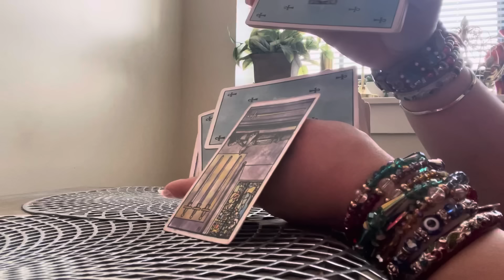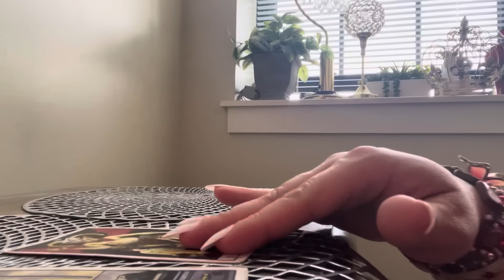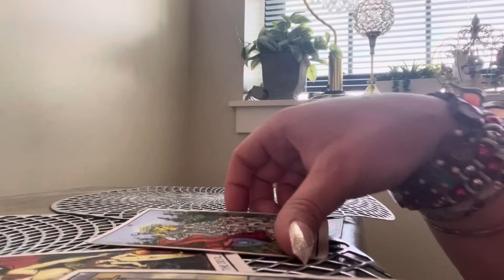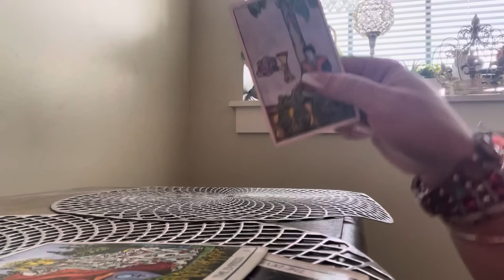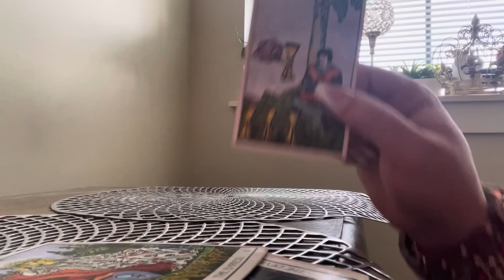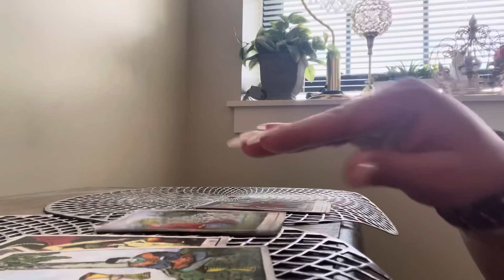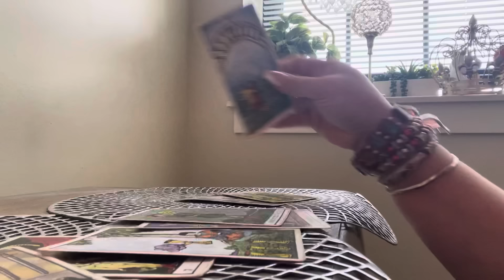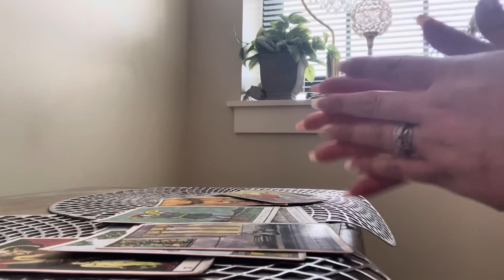⚜️👑TAURUS - SHOTS FIRED🔥WHO IS THIS PERSON HIDING THEIR FEELINGS‼️